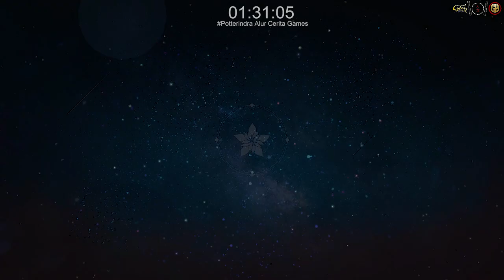Admiration for Knighthood - Atelier Resleriana Chapter 1 #32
Location : Atelier